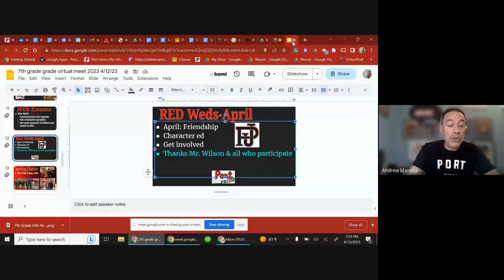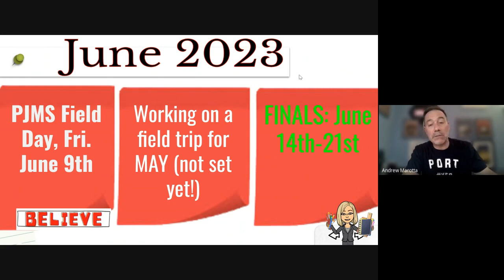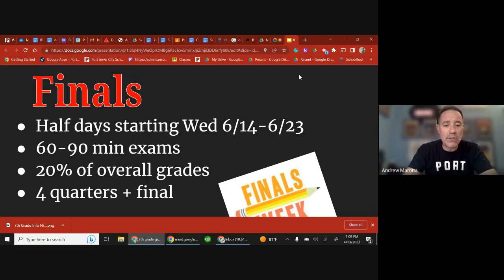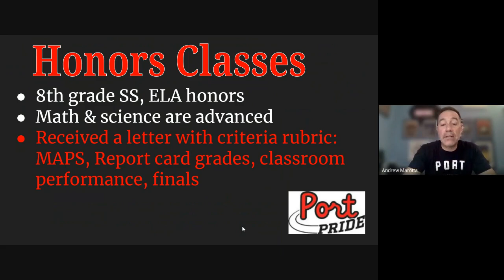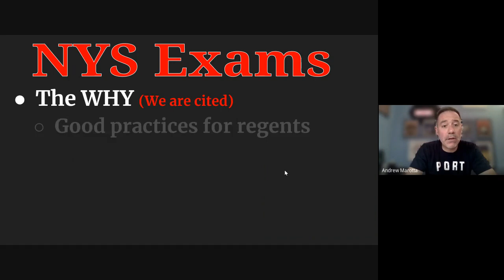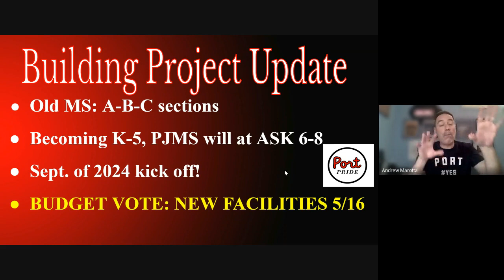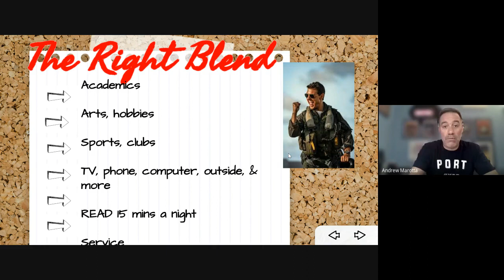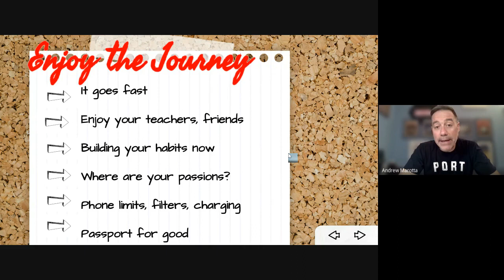7th Grade Parent Student Info Night April 2023